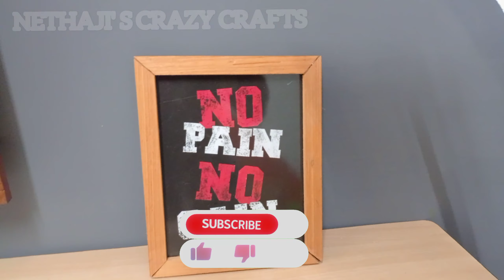photo frame making with art work | தமிழில்